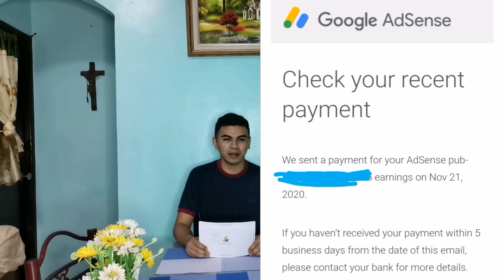My Youtube Journey | Oliver Ortiz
Hello guys! I'm Oliver E. Ortiz Jr, a public school teacher and a youtube content creator for education.Today, I want to share with you my humble beginnings and experience in youtube as a content creator for education. I do Math video lessons for Junior High School. And looking forward to contribute more for our students and teachers like me. Thank you so much for all the love and  support  😊🙏😇